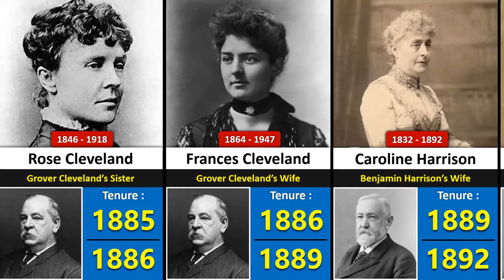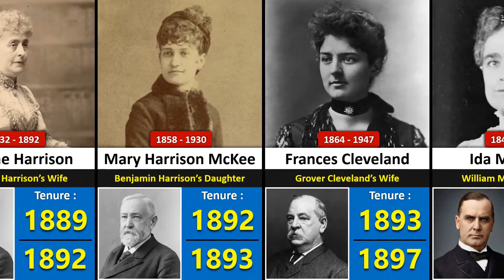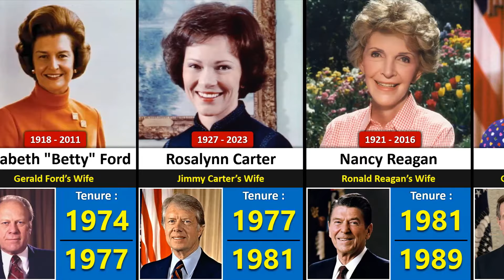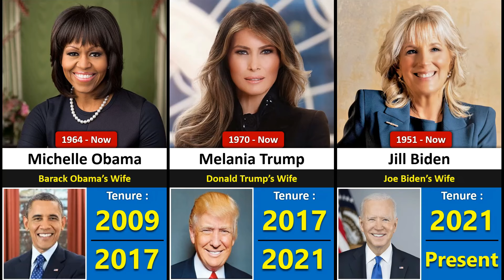All First Ladies of the United States 1789 - 2024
In this video, we made a list of  Big Stars Who Died in 2020